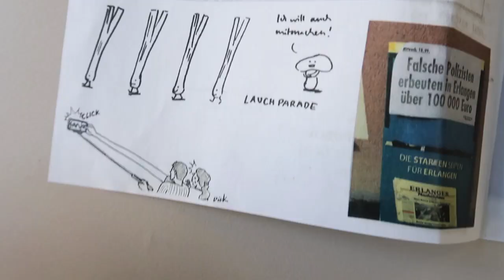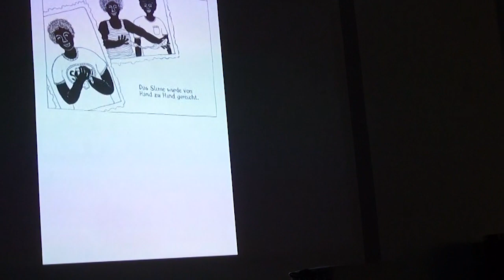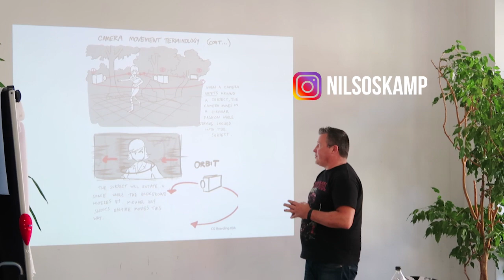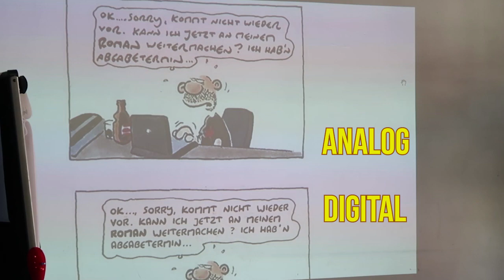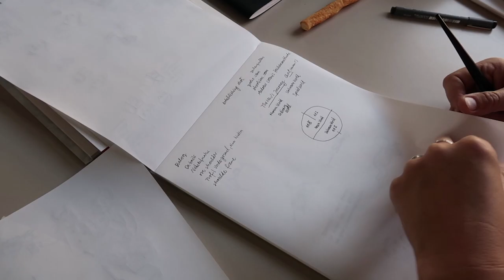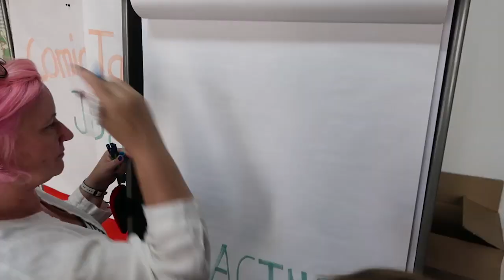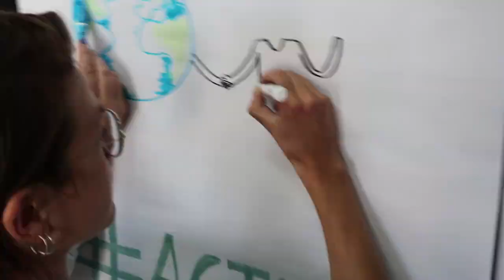Comicseminar 2019 Talk Tag 5 - mit Amelie, Jana und Dagmar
Tag 5 des Comicseminars Erlangen 2019

Kurzweilige Abendveranstaltungen mit großer Spannbreite und -weite, urbanes Skizzieren, königliche Fonts, Damenfußballtrikots und wer ist hier eigentlich alles ein Elter?

Gäste:
Amelie Persson